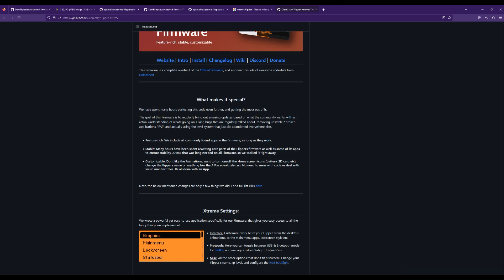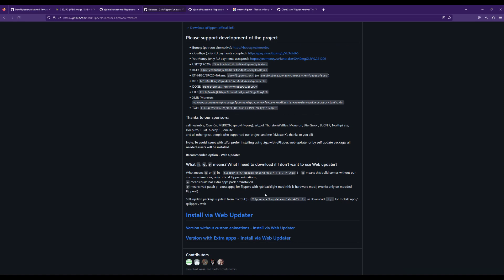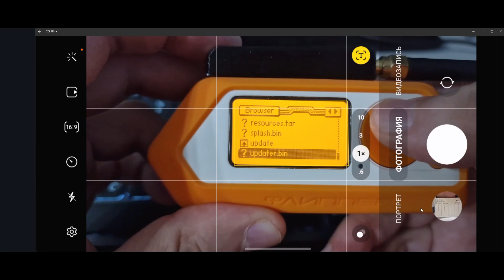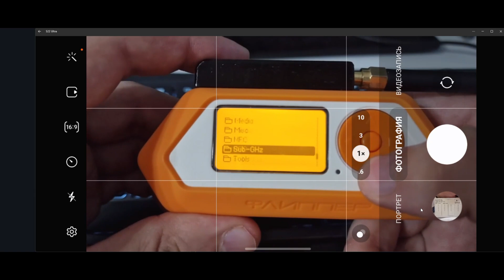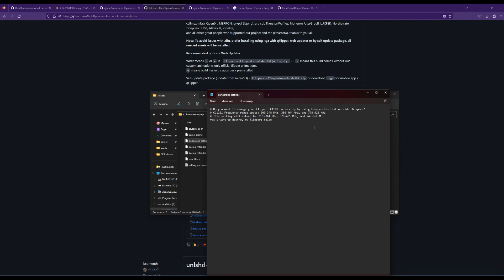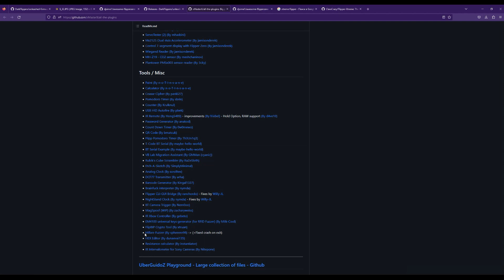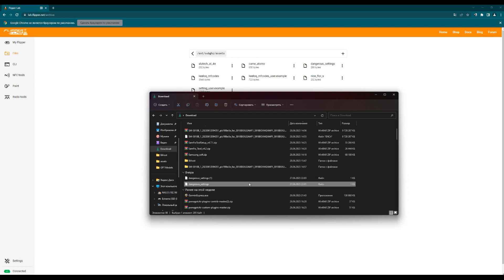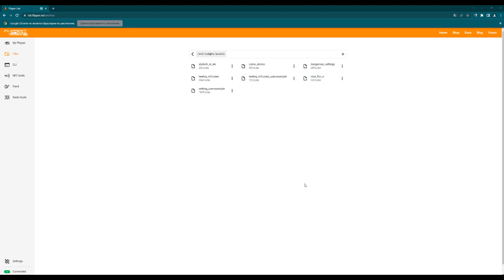Flipper Zero | Установка кастомной прошивки и разблокировка частот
Eще на курсе соберем pwnagotchi (Пролистайте вниз!)